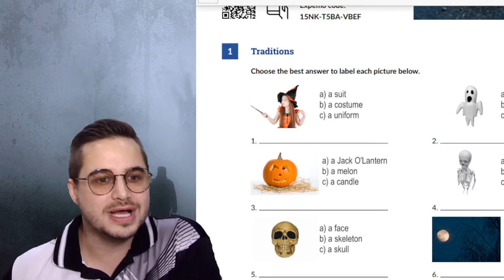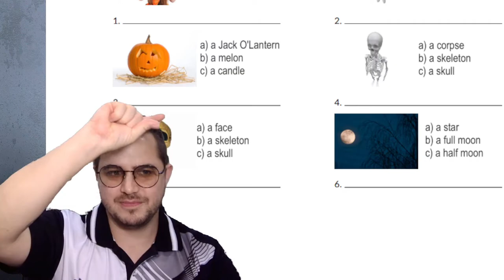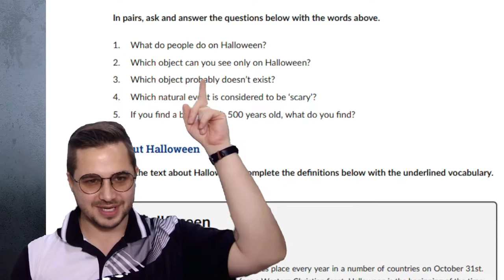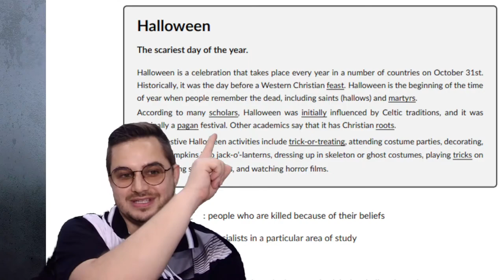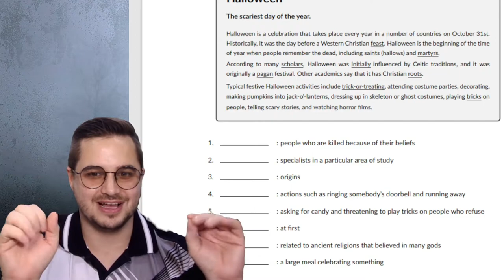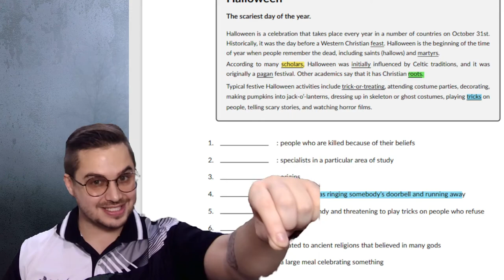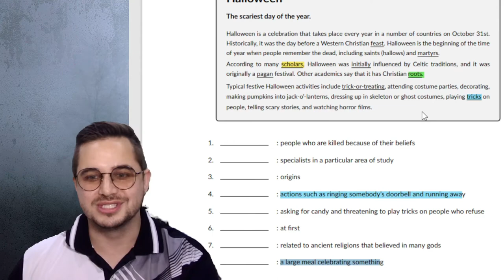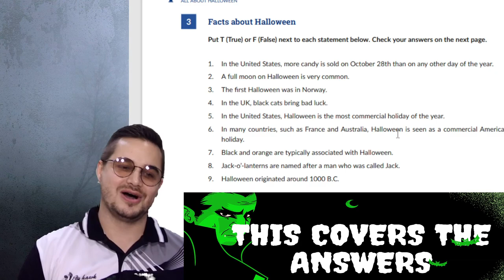Free English Lesson, Halloween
Today we go over a Halloween lesson from Linguahouse.com if you like this content go check them out too! (they are not a sponsor)

Translated titles:
Lección de inglés gratis, Halloween

Kostenloser Englischunterricht, Halloween

Cours d'anglais gratuit, Halloween

Aula de inglês grátis, Halloween

मुफ्त अंग्रेजी पाठ, हैलोवीन

درس انجليزي مجاني ، عيد الهالوين

免费英语课，万圣节

免費英語課，萬聖節

無料英語レッスン、ハロウィーン

เรียนภาษาอังกฤษฟรี วันฮาโลวีน